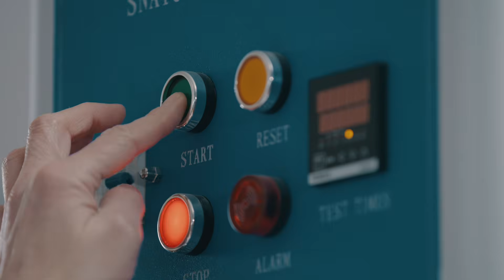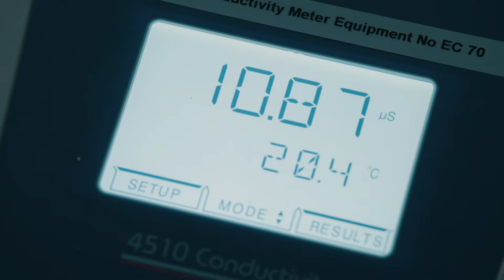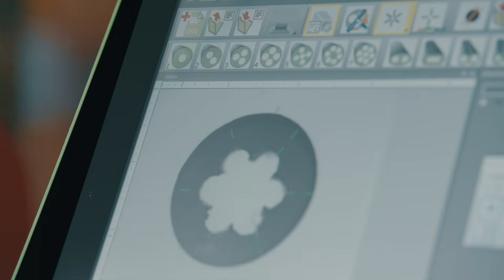The Cable Lab - Testing electrical cables to their limits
Our world leading cable testing facility puts cables through their paces to verify quality and compliance, giving our customers confidence in the products they install.